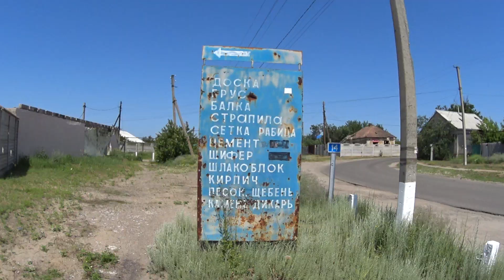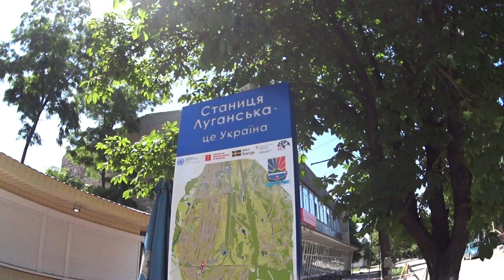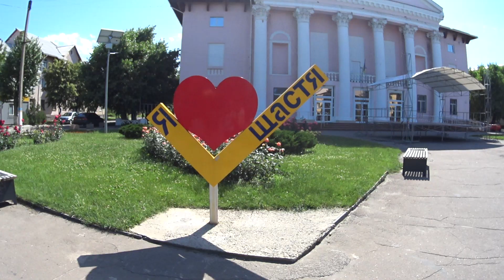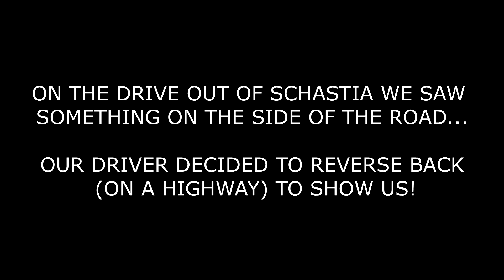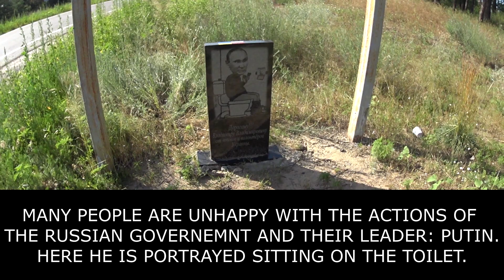Life On The Front Line: Luhansk Region in 2021 | Ukraine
What's life like on the border of disputed territory in Eastern Ukraine? We had the opportunity to go past military checkpoints with a local worker in the UKRAINIAN held side of Luhansk Region. Locals told of brighter pasts... the villages showed recent horrors. take a look where most people don't venture!